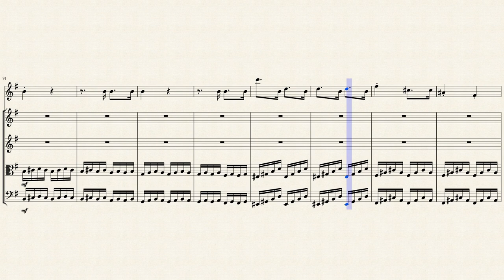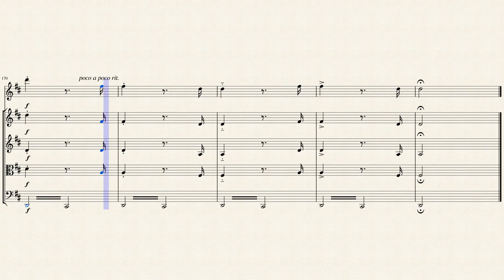"Rondo Militaire" in G Major (Op. 150 No. 2 Mvt. 2) for Flute & Strings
Anton Diabelli (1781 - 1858) made his first forays into the world of music publishing by publishing his own works on a subscription basis, as he was a composer of no mean talent. However, he only started a firm on contacting Peter Cappi (nephew of Johann Cappi, who worked with Artaria), and thus the name was Cappi & Diabelli at first. They showed a remarkable propensity for publishing popular and lasting compilations and anthologies of contemporary music.The musician as he was, could recognize good targets for publishing, and made somewhat of a name as a publisher with Schubert's works. He not only published first editions of Schubert's earliest opus numbers, but quite a few later (such as the earliest extant edition of the Quintet that we have). Indeed, he managed to publish Opp. 17 and 12-14. Of course, he also published the Diabelli Variations of Beethoven to complement Vaterländische Künstlerverein, a compilation of variations by various well-known composers, of which Beethoven's "one variation" was supposed to be a part. This anthology is actually very interesting, historically. Supposedly, the purpose of the variations were to be a "patriotic anthology," showing off Viennese talent. However, what he really accomplished was to show off his own contact prowess and establish himself as a publisher.

In 1824, Cappi retired, causing the rename of "Anton Diabelli & Cie./Comp." This period was easily the firm's most productive. Upon Schubert's early death in 1828, the firm acquired a large chunk of his manuscripts from his brother, Ferdinand, and thus continued to champion his music. Diabelli proceeded to purchase several other publishers, including Leidesdorf and Artaria, among others. Cappi's replacement, Spina, took over upon Diabelli's death in 1858. He renamed the firm "C.A. Spina, Vormals Diabelli." The productivity of the period is evinced in the 8000-odd plate numbers between 1825 and 1858. They purchased Pietro Mechetti's firm in 1855, adding another 6000, and eventually stopped, at 24,670. In 1872, the firm acquired the catalogue of one A. Bösendorfer, but was soon purchased by Friedrich Schreiber. Schreiber then merged with August Cranz, and in 1879 the company was officially named part of August Cranz.

Although originally written for Piano (4 Hands). I created this Arrangement of "Rondo Militaire" in G Major from "2 Sonates Mignonnes" (Op. 150 No. 2 Mvt. 2) for Flute & Strings (2 Violins, Viola & Cello).